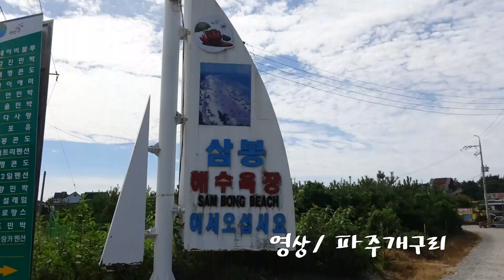구석구석태안, 삼봉해수욕장(용굴)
태안에 삼봉해수욕장,
세개싀의 봉우리가 있다하여 삼봉, 해수욕장의 뱃사장이 길고 바위사이로 떨어지는 낙조가 아름답고 용굴에서 바라본 바다가 멋지다.